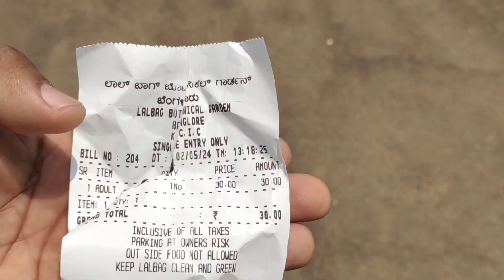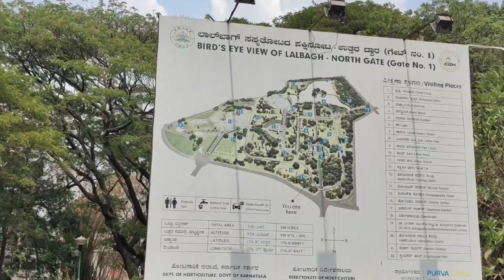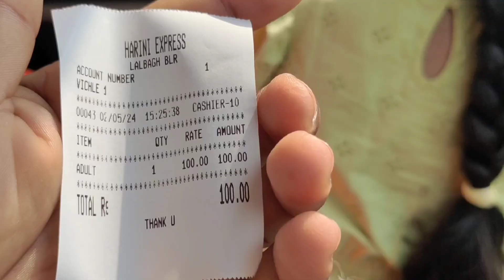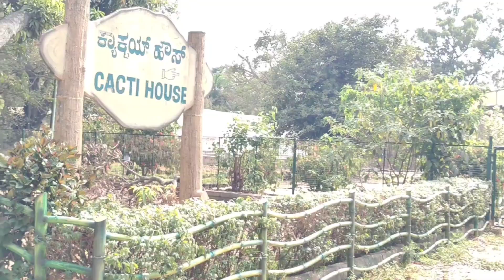Lalbagh Botanical Garden Bangalore // Lalbagh Park Bangalore // Lalbagh Bangalore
In this video I want to show you some views of Lalbagh Botanical Garden, a beautiful park in Bangalore, the capital of Karnataka.